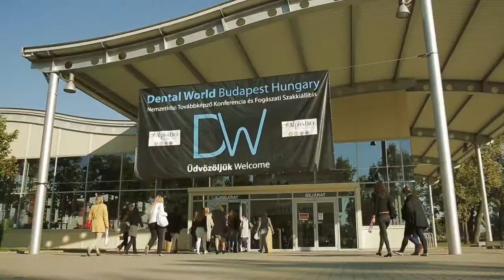Dental World 2018 Promo video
Book your place to the biggest Dental Exhibition in the Central-Eastern European region! Get your clients from 10 countries and find your future dealers! 8000 visitors, 400 brands from 50 countries.